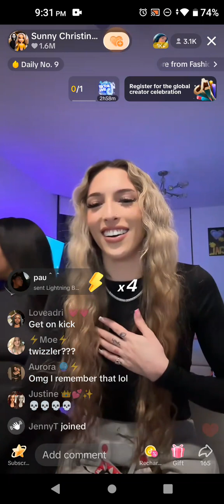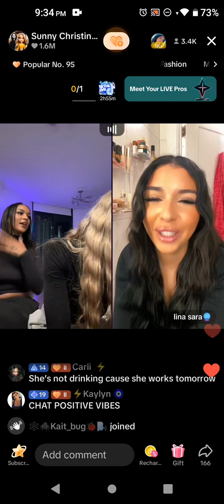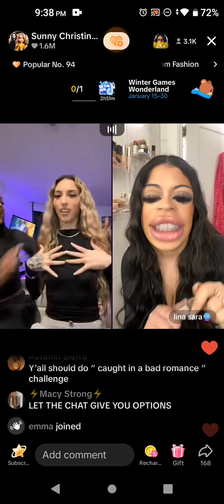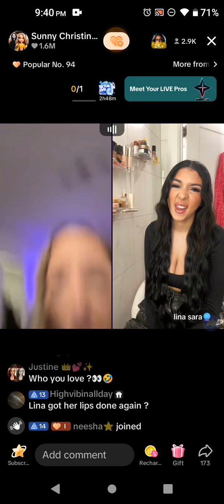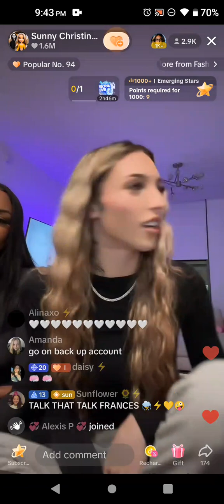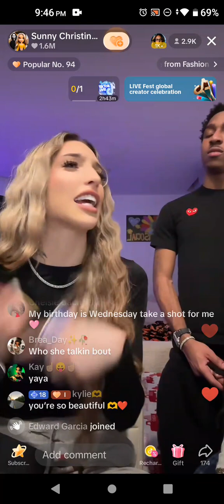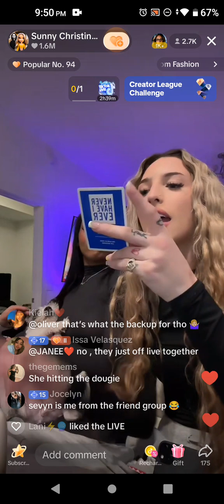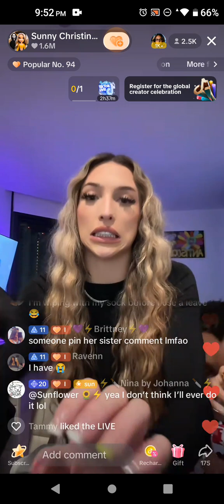January 29, 2024